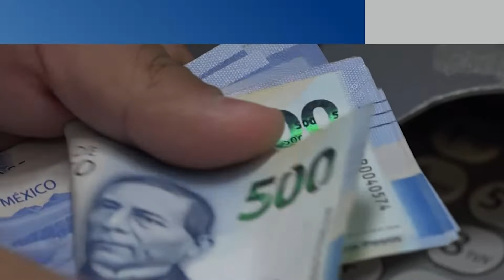2021 será un año de retos para la iniciativa privada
→ 2021 será un año de retos para la iniciativa privada y de continuar con el nulo apoyo del Gobierno Federal tampoco habrá becas o pensiones de 60 y más.